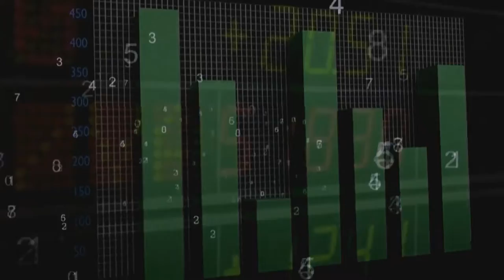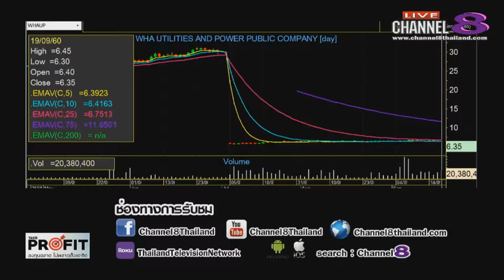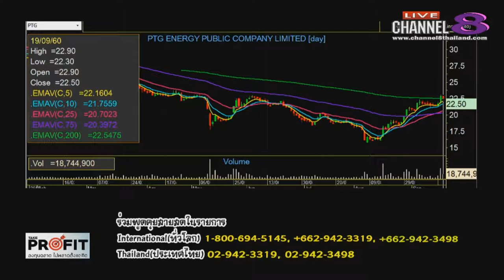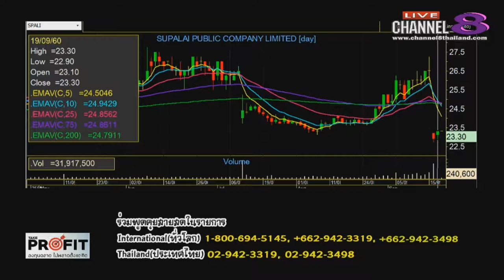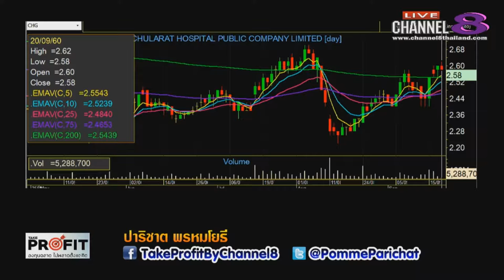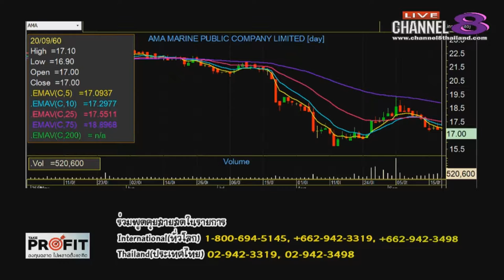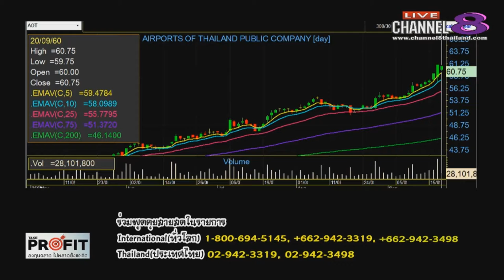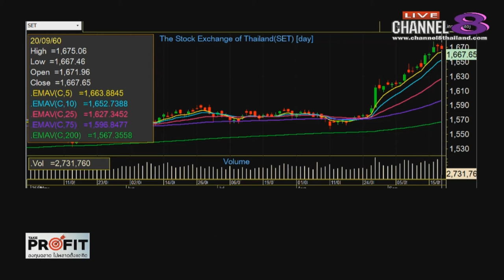Channel8Thailand : TakeProfit ฉลาดลงทุนไม่พลาดตั้งแต่คิด 20-09-60